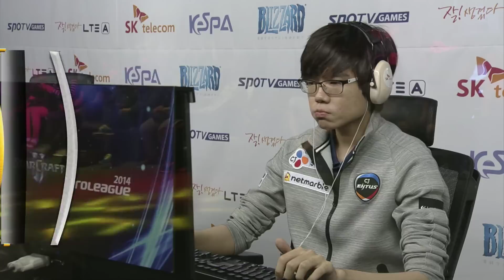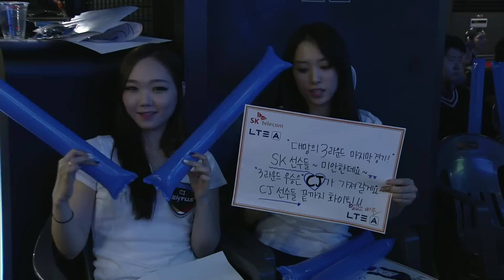[SPL2014] SKT1 vs CJ Set5 Maze -EsportsTV, SPL2014